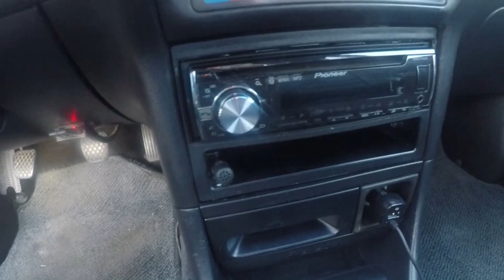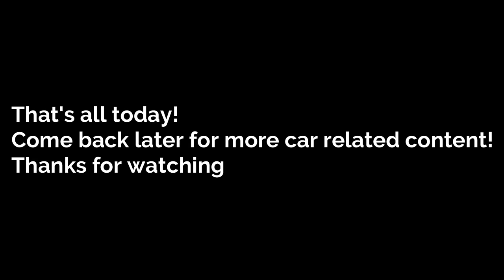Channel Intro/1994 integra GSR walk around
First little intro to the channel here. I kind of go through what you can expect to see from this channel in the future and what we're all about. I also give a short walk around of my daily driver and tell you all of what has been done to the car and some of my plans for what is to come for it.